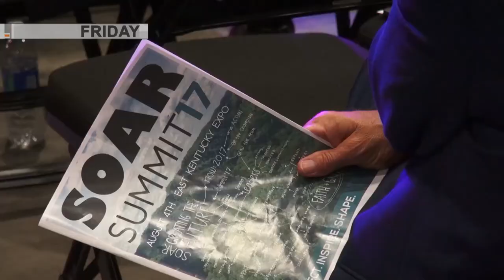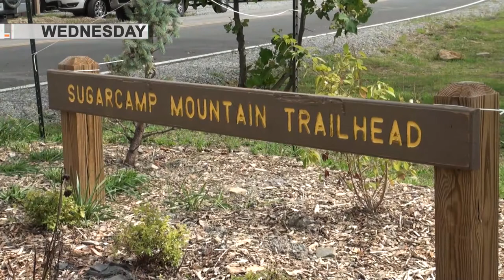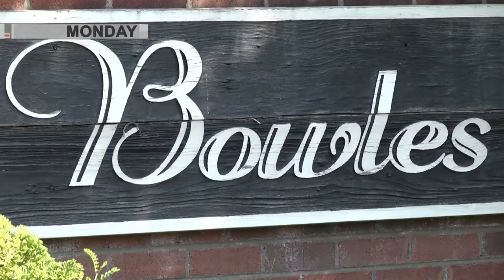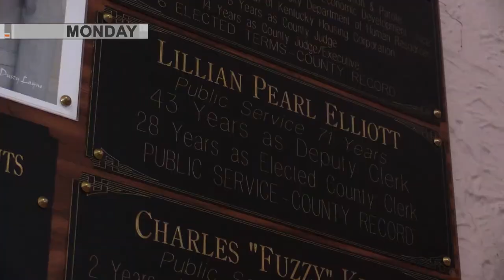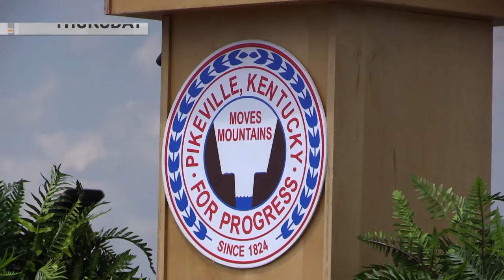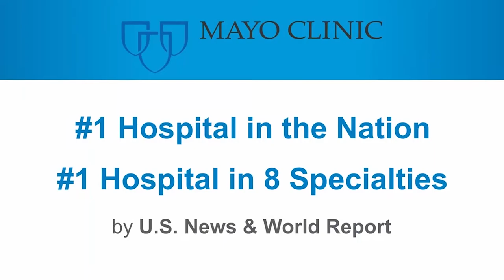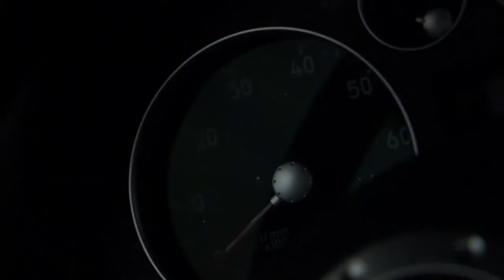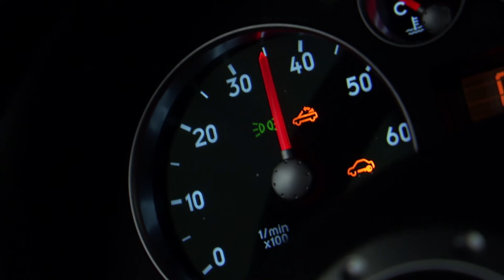ThisWeek 8 5 6